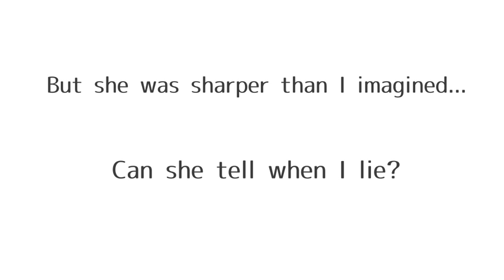"How to Fool a Liar King" Juli Side PV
CAST:
Regina - Megurika Kawanishi
Juli - Kon
Mars - Taichi Tanukida
Character Design: Bakufu Narayama
Movie: Chu-3
BG Artist: Ferry Susanto